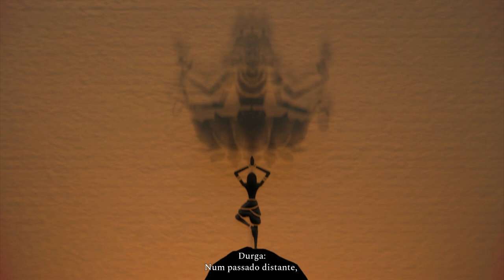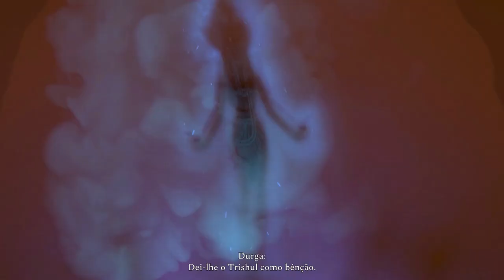ESTOU ESPANTANDO COM ESSE JOGO! | Raji: An Ancient Epic #01 - Gameplay PT BR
⚡ Nesta série em português PT BR jogaremos Raji: An Ancient Epic! O primeiro jogo de classe A indiano, em Raji você controla uma mortal abençoada pelos Deuses hindus Vixnu, Shiva, Durga e Brama para enfrentar os demônios Garadatsus em busca de salvar o seu irmão, Golu!